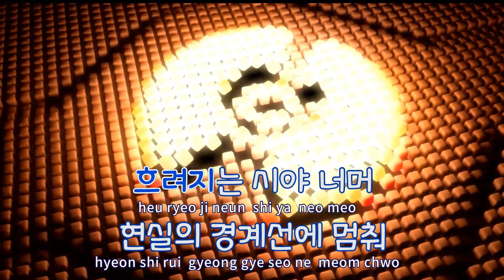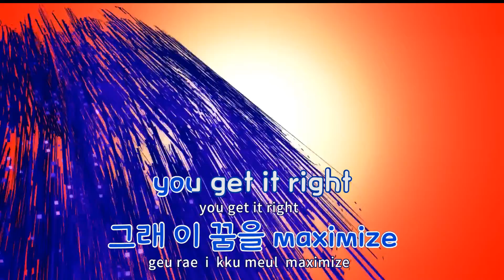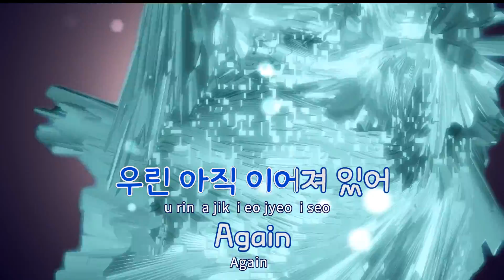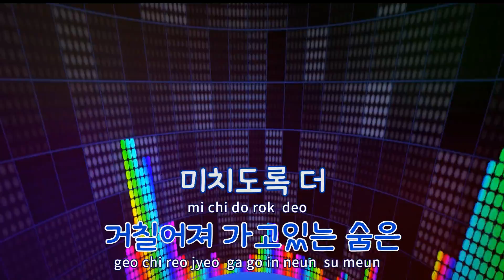[TJ노래방] Nightmare - VICTON(빅톤) / TJ Karaoke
Nightmare  --  VICTON(빅톤)